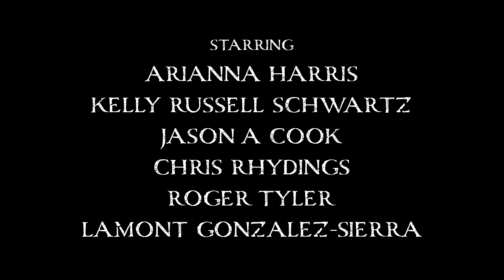'Chime' | Horror Short Film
The teenage daughter of a conservative family finds her parents acting abnormally.

This film was originally made for the 2022 Richmond 48 Hour Horror Film Project.

Genre: Witchcraft/Voodoo
Prop: Bell
Line: "Don't give up your day job"
Character: Don, Delivery Driver

Written & Directed by Corbin Rowell
Director of Photography - Xavier Velasquez
Edited by Corbin Rowell
Colorist & VFX - Xavier Velasquez

Starring:
Arianna Harris - Ellie
Kelly Russell Schwartz - Mom
Jason A Cook - Dad
Chris Rhydings - Delivery Man
Roger Tyler - Hooded Man
Lamont Gonzalez-Sierra - Hooded Man

Crew:
Sound Mixer - Chris Weimer
Music Composer - Deeba Montazeri
Makeup Artist - Abril N Garcia
Special Effects & Prop Design - SplatterHouse Studios
2nd Assistant Camera & Set Design - Kristin Rowell
Production Assistant - Tristan Cook
Special Thanks to Craig & Beverly Rowell